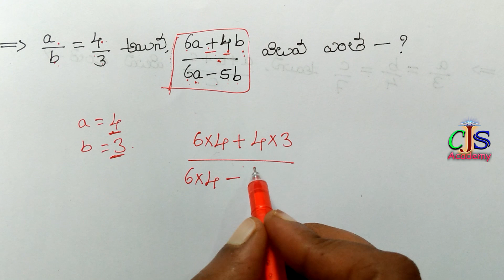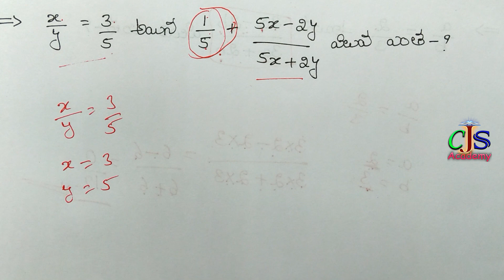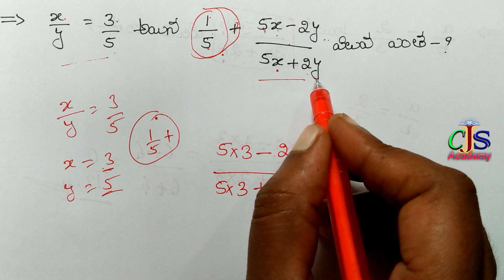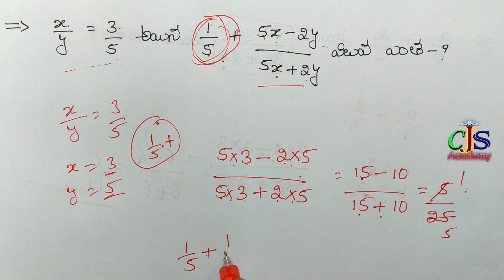Binnalu | Reasoning shot tricks in Telugu | CJS Academy